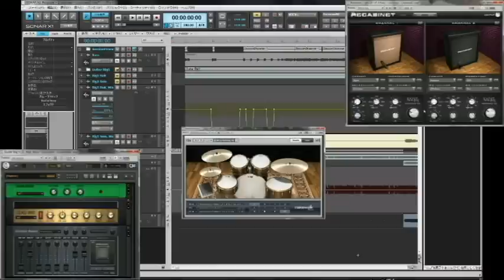Guitar Rig 5 vs Ht-5+GT-10+Recabinet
GuitarRig5 と HT-5ライン録り+GT-10 Modern DS+Recabinet のDemoです。ソロはバラバラで最後音外してますが気にせず聴いてください(；´Д｀)